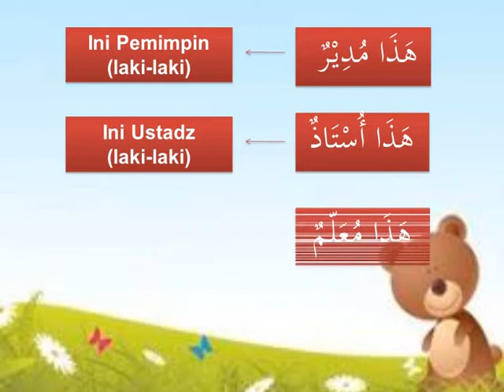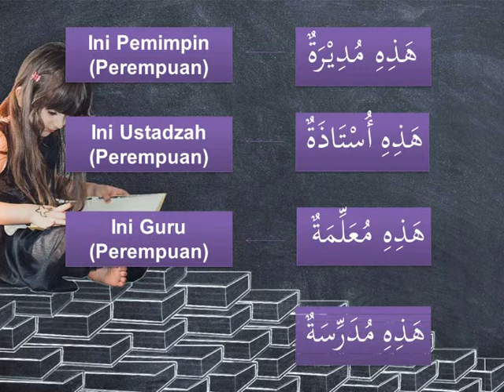Materi Bahasa Arab - kosakata anggota sekolah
Pembelajaran daring materi bahasa arab tentang koskata anggota sekolah untuk kelas 2 (dua)